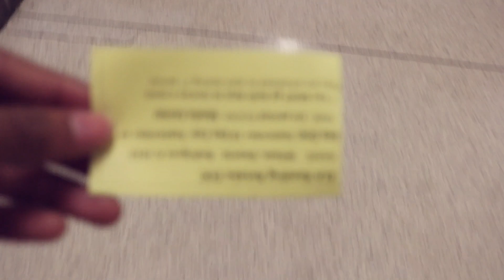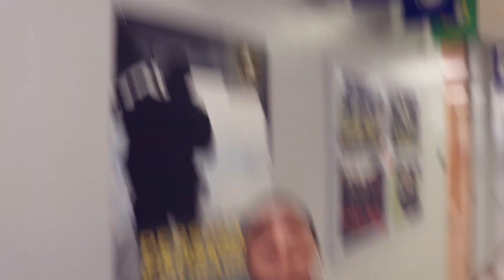A DAY IN HIGH SCHOOL VLOG *senior year*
Tae Logics video of a quick view of a day in my life at school. We can't film in most of my classes so I wasn't able to capture much for the video. Hope you enjoy it anyway.

A day in the life at high school
a day in my life sophomore edition
sophomore day in my life
school vlog 2018
a day in the life
senior year vlog
East Bay high school